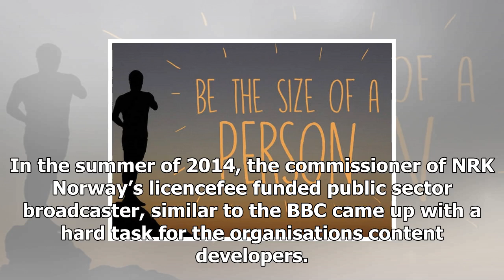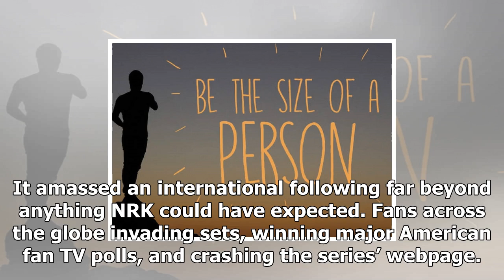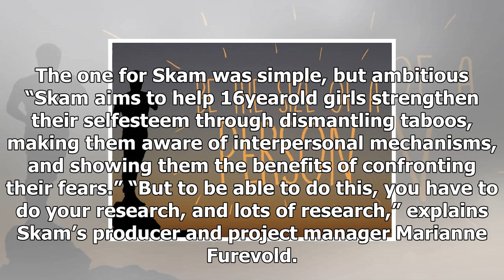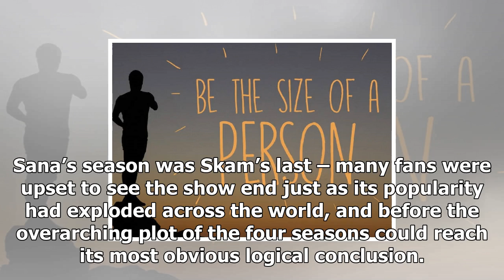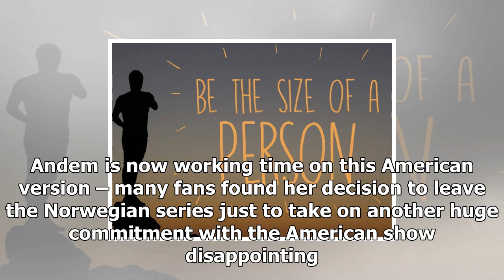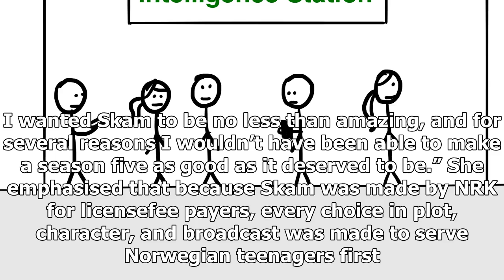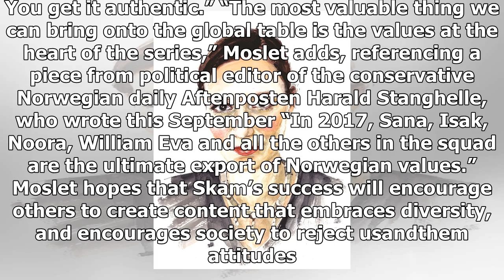News 24/7-artificial intelligence can never know what is funny?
News 24/7 - News 24/7-artificial intelligence can never know what is funny?

In the summer of 2014, the commissioner of NRK Norway’s licencefee funded public sector broadcaster, similar to the BBC came up with a hard task for the organisations content developers. It was, simply make something that will bring teenagers back to NRK. After dwindling viewing figures for youth demographics, the broadcaster would have to do something dramatic to make NRK cool to teenagers again. And that’s how Skam, or Shame, the teen web drama that became a global phenomenon, was born. The sh...

© News 24/7